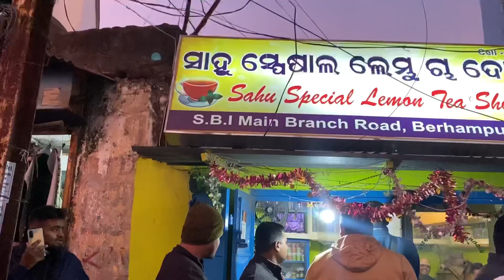কলকাতা টু উড়িষ্যা বহরমপুর এর খাবার ট্রাই করলাম ।।